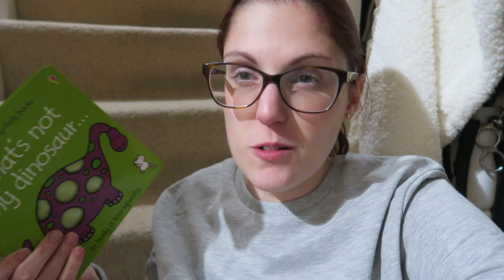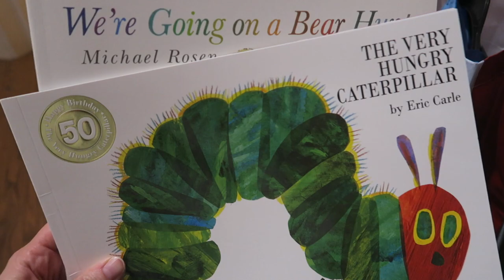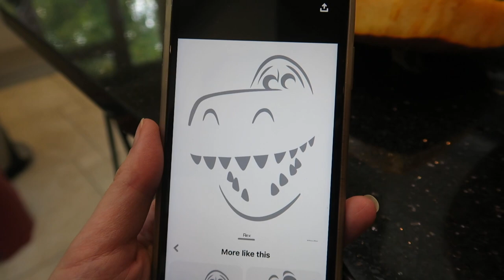Weekly Vlog #56 - Shopping, Pumpkin Carving, Seeing my Leg Surgeon & Fireworks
Hello and welcome back to another Weekly Vlog! This week started with us having Noah on Monday and taking him for a little shopping trip to Asda. On Tuesday I went to have my hair cut, Wednesday I carved pumpkins with Rosiie and Emma, Thursday was a quieter day and then on Friday I went up to London to see my leg surgeon. On Saturday we celebrated Bonfire Night with my brother, sister-in-law and nephew, and on Sunday we all went out for a Sunday roast.

I hope you enjoy watching! Don't forget to let me know what you've been up to this week, and also let me know if there are any videos you would like me to film.

In this video:

Grey Mickey Mouse Sweater (Monday) - Primark (Old)

That's Not My Dinosaur Book

Child's Reindeer Jumper - Asda (Old)

Child's Father Christmas Jumper - Asda (Old)

Olaf Pyjamas - Asda (No longer available)

We're Going on a Bear Hunt Book

The Very Hungry Caterpillar Book

Mickey and Minnie Christmas Sweater - Asda (Old)

Yellow Jumper - Asda (No longer available)

Leopard Print Jumper (Tuesday) - Next (Old)

Red, White and Black Mickey Mouse Jumper (Wednesday) - Primark (Old)

Red and Navy Jumper (Thursday) - Can't remember

Pink Leopard Print Jumper (Friday) - Marks and Spencer (Old)

Blue and Purple Jumper (Saturday) - ASOS (Old)

Hello Jumper (Sunday) - Next (Old)